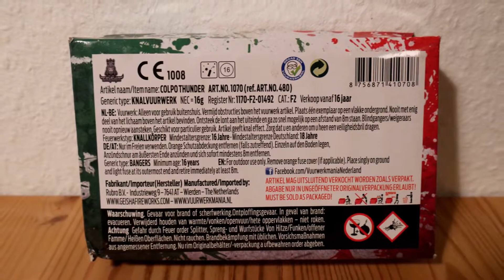GEISHA - COLPO THUNDER F2 (BATCH 2020) MIT 0,8gr TOP! (Werden wohl nicht mehr Hergestellt...)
Am 8.5.2021 haben wir mit Pyrotechnik-Haan F2 Artikel getestet. So auch meine Silvester Reste die Geisha - Colpo Thunder (Batch 2020). Ich fand diese neue Version mit nur 0,8gr Nem Schwarzpulver einfach nur klasse und Top! Sie drückten ordentlich und es klingelten die Ohren! Etwas störend war die Gipsfüllung... Leider sagte der Deutsche Vertreter von Rubro & Geisha, das diese nicht mehr Hergestellt werden...Also zuschlagen solange es diese noch gibt! Sorry wegen dem blöden Sound...Der Wind störte aber auch mit dem Mikro bin ich nicht zufrieden. Werde mich nach einem neuen umschauen müssen!  Das ganze war natürlich Genehmigt!

Schaut auch mal auf die Seiten vorbei.

Hier die Daten:

Netto Explosiv Masse - 16gr (1er hat 0,8gr Nem)
Schuss Anzahl - 20
Knall - Top für 0,8gr
Preis - ab ca 4€ (Top!)
Film Entfernung: Kameras standen 3-4m Entfernt. Wir ca 8m